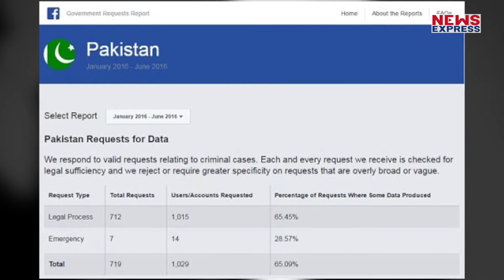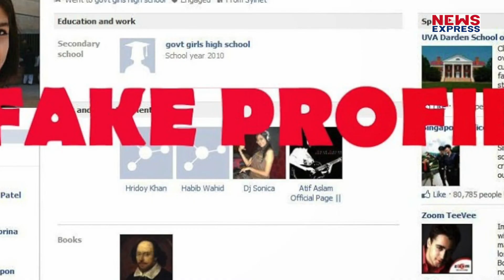भारत विरोधी Fake News फैलाने वाले 453 पाकिस्तानी एकाउंट को फेसबुक ने किया सस्पेंड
फेसबुक ने भी एक बड़ी कार्रवाई की है… पाकिस्तान से भारत के खिलाफ दुष्प्रचार पर फेसबुक ने बड़ी कार्रवाई की है…